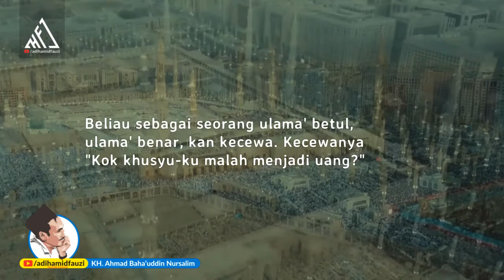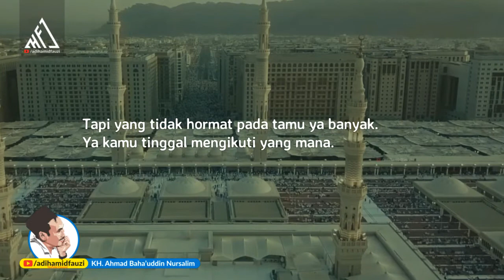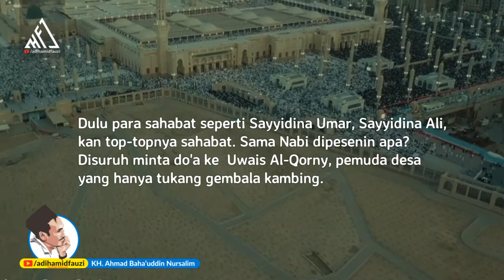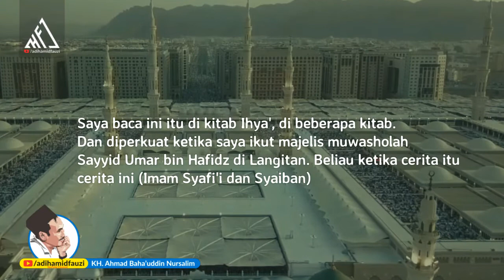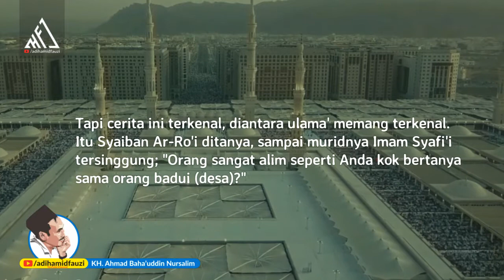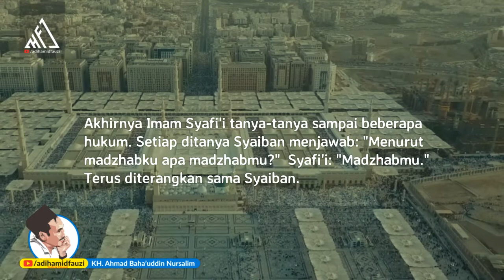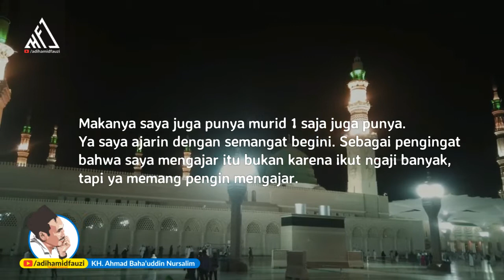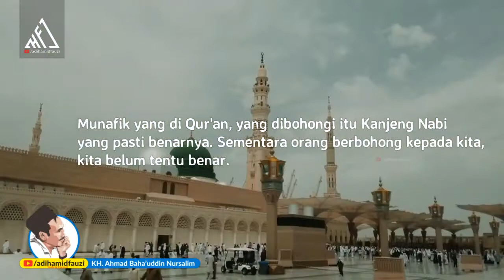Berbagai Macam Sifat Ulama' Dan Nabi - Gus Baha'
Ada banyak macam sifatnya para ulama' (juga sifatnya para nabi), kita tinggal pilih saja, mau nyontoh yang seperti apa dan bagaimana :v
~ KH. Ahmad Baha'uddin Nursalim

Budayakan menonton sampai tuntas biar tidak gagal paham!

▬▬▬▬▬▬▬▬▬Jazakallahu Khairan▬▬▬▬▬▬▬▬▬